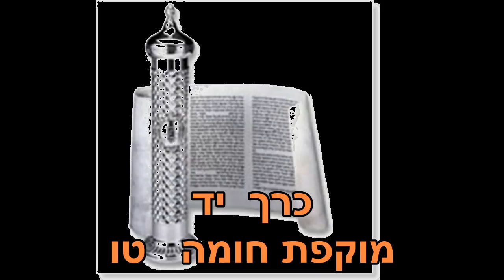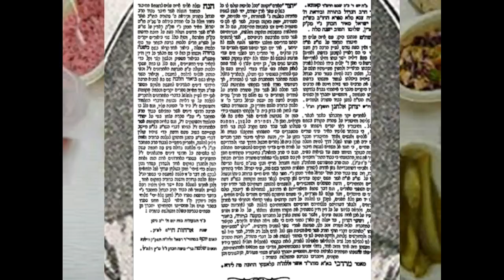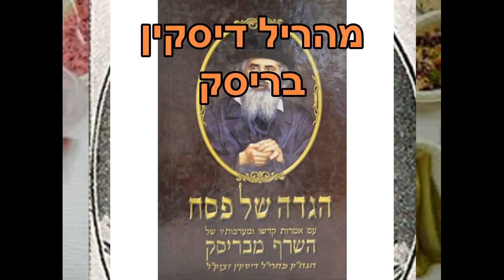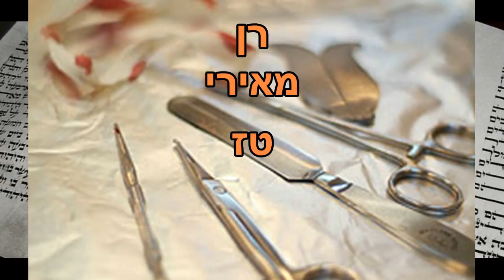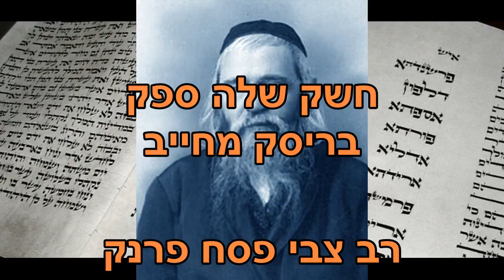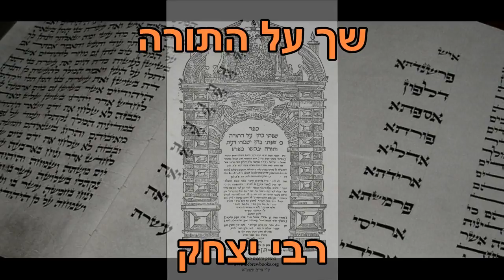8 legged camel מקרא מגילה בשבת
reading the megila on Shabboth טז